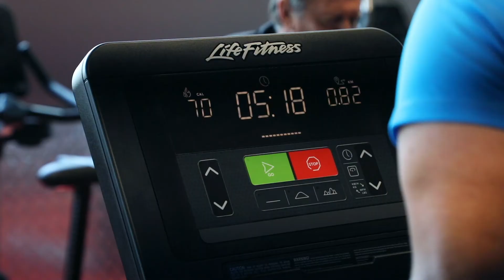TRI BY FITNESS FIRST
FITNESS FIRST TRI
POWERED BY SPIRIT MULTISPORT
Are you a seasoned athlete or a beginner with a passion to try something new?
Join us for a swim, bike or run session, or all three.
Get expert programming and specialist tips to help you train for some of the incredible Tri and Running events taking place in the region.

Open to everyone of all abilities.